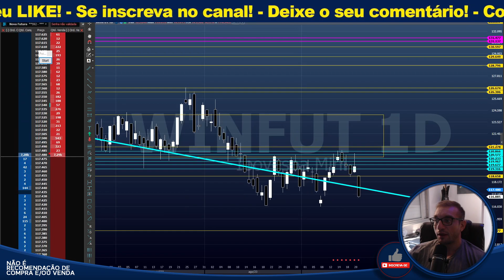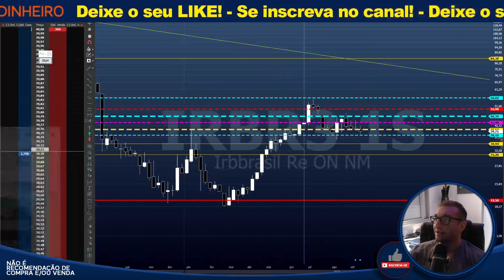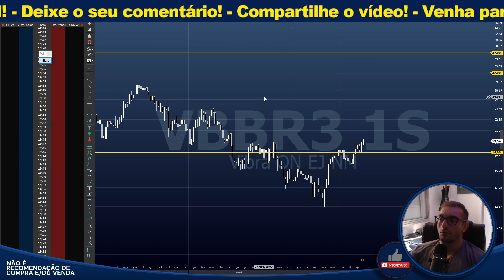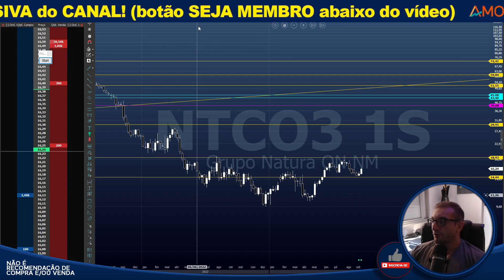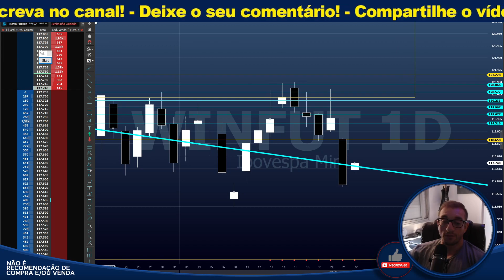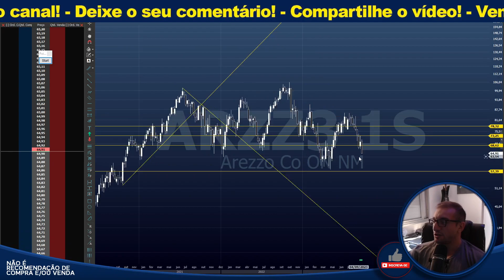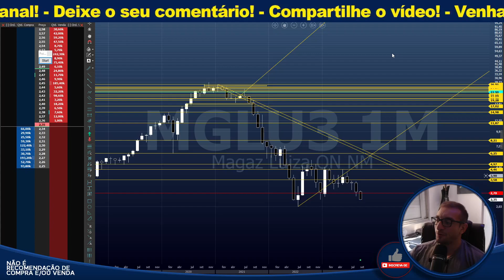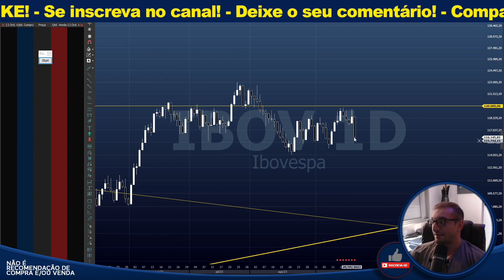🟡Análises Gráficas🟡 - Atenção para LWSA3 e IRBR3